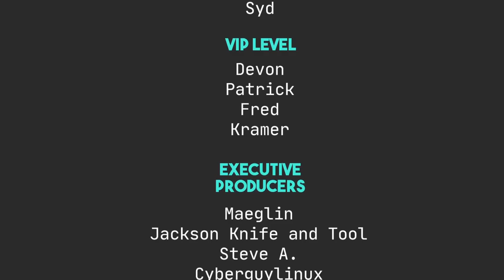How Would You Change Linux? 🐧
Today I talk about things I would change about Linux if I had the ultimate control over it.

Robert M.

Syd A.

Maeglin, Jackson Knife and Tool, Steve A, CyberGuyLinux, Garrick, Samuel, KB, TGB, Keith,  Andy P., Unkle Bonehead, Tri-Devil, Gary A.

Mitchel, Joris AKA JDawg, carbondated, Shaun, Jeremy, Odin, Martin, Ross, Eduardo S., archsinner, Elliott F.